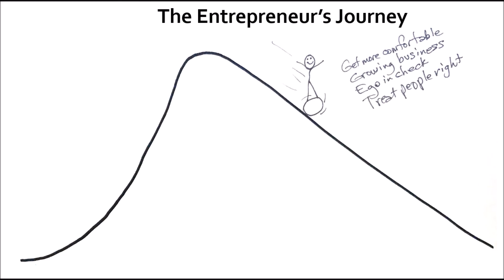The Entrepreneur's Journey - Part 17 - Daily Hustle #186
100% FREE: Dave's new ebook (about the online course business) FREE

Congratulations! You are now successful!

And, yet, this is a business, and that means that if your business is not growing, it's dying. (by default)

So, step on the gas and don't let up!

Stay balanced, treat people right and be sure to watch that ego, amigo!

*** Download your FREE "Monetize Yourself" book here ***
This book shows you the top 5 legit ways to start an online business:

For Serious Daily Hustlers Only...

Welcome to the Daily Hustle, where I give you daily success tips for your home based online business.

YOUR HOST - DAVE ESPINO

My mission is simple: To make a difference in your life by helping you succeed in your own online business.

In this Daily Hustle series, and in every one of my online courses, (see below) you'll see that I am always available and always offer you support through each course. I rejoice in your success and help you through any obstacles!

In the many positive reviews my courses get, most students like the encouraging teaching style that I convey as well as how I get right to the point and walk you, step-by-step through proven, real-world, proven strategies.

BUSINESS EXPERIENCES

Here's a little background on my experiences, so you can get a sense of who will be teaching & mentoring you:

A lifelong entrepreneur, I've been marketing online since 1999, and have owned over 30 websites, marketing across most platforms, including online, offline, TV, podcasts, webinars, webcasts, social media and radio. (You name it, I've done it!)

I've been DOING and teaching proven business strategies via live seminars / webinars since 2000, and then through video training courses since 2001.

(You'll find my courses below this bio)

For 11 years, I hosted my own TV show where I introduced millions across America to the benefits of selling online. My show was seen on CNBC, Fox Business, Discovery Channel, History Channel, Travel Channel and most other major cable networks.

With over $140 million of my video training products sold via TV and Online, I am honored to be your mentor and guide and I'm looking forward to helping YOU reach your goals through the wonderful business of online marketing!